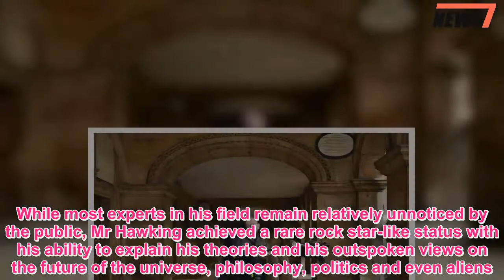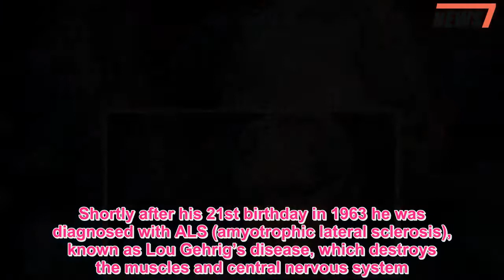Acclaimed British theoretical physicist Professor Stephen Hawking dies peacefully at home aged 76 -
Professor Stephen Hawking, the celebrated theoretical physicist regarded as one of the most intelligent people the world has ever known, has died at the age of 76.He died peacefully at his home in Cambridge in the early hours of Wednesday morning, his family has confirmed.His children, Lucy, Robert and Tim said in a statement: "We are deeply saddened that our beloved father passed away today."He was a great scientist and an extraordinary man whose work and legacy will live on for many years."His courage and persistence with his brilliance and humour inspired people across the world."He once said, 'It would not be much of a universe if it wasn't home to the people you love.'We will miss him forever." Professor Hawking spent most of his life in a wheelchair, unable to speak or move after being diagnosed with ALS - or motor neurone disease - at the age of 21.His sharp mind changed the way people understand the universe with his breakthrough theory that radiation comes from black holes.While most experts in his field remain relatively unnoticed by the public, Mr Hawking achieved a rare rock star-like status with his ability to explain his theories and his outspoken views on the future of the universe, philosophy, politics and even aliens.He became a best-selling author and acclaimed scientist and even earned a special place in pop culture lore thanks to appearances on TV programmes such as The Simpsons.Professor Hawking leaves behind a fascinating legacy after defying the odds with every accomplishment.Doctors gave him just two years to live when he was first diagnosed with ALS, but he defied the dim prognosis by decades and worked right up until his death.The physicist was a prolific author and published a number of books, but none were as famous as his best-selling A Brief History of Time, which has sold more than 10 million copies after it was published in 1988.And almost as confirmation of his celebrity status, the story of his early life and studies, rise to global fame and turbulent first marriage were turned into a Hollywood script - with the 2014 film The Theory of Everything proving to be a big screen hit.Actor Eddie Redmayne won an Academy Award and BAFTA for his portrayal of the physicist, adding another layer to Mr Hawking's celebrity status.Stephen William Hawking was born to Oxford-educated parents Frank and Isobel Hawking in Oxford on 8 January 1942, at the height of World War Two,  Frank, a medical researcher, and Isobel, a secretary, lived in Highgate, north London, but decided it would be safer to have their baby back in Oxford after the Germans had bombed the capital in the Blitz.They sent their son to Byron House School in Highgate but the eccentric family moved to St Albans when he was eight after his father got a job at the National Institute for Medical Research.A young Stephen Hawking was then educated at St Albans School from the age of 11 and attended his father's old college, University College, Oxford.Mr Hawking himself ad